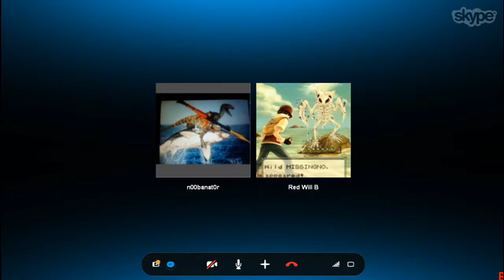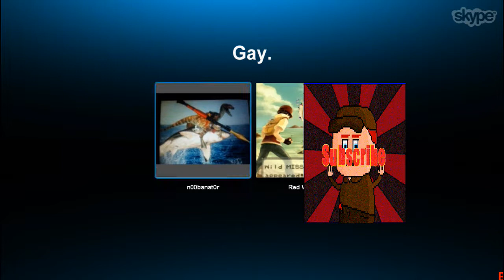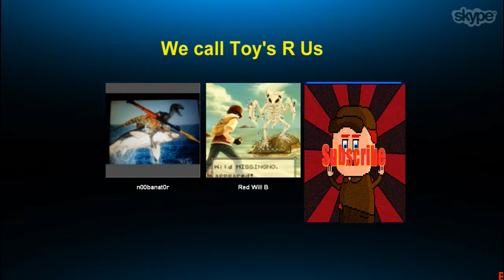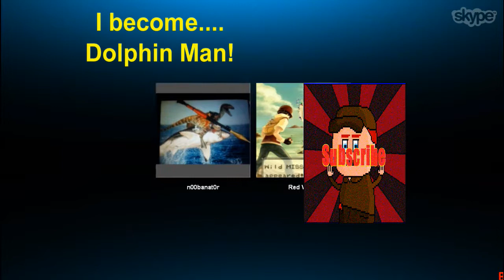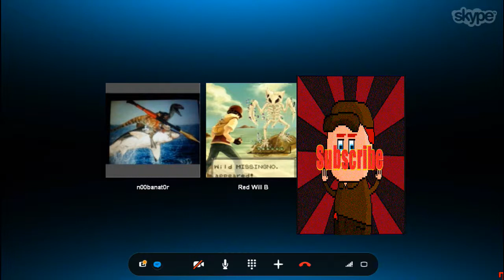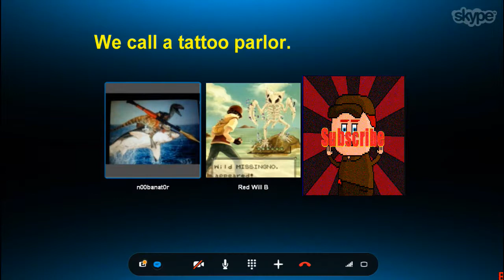Skype Prank Calls w/ OCDGamers45 & Clint